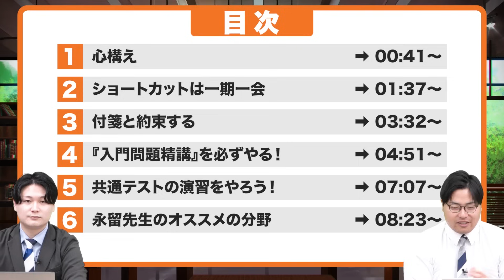【忙しい受験生必見】今からでも間に合わせる理系数学勉強法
理系受験生必見！限られた時間で理系数学を攻略するための効率的な勉強法を紹介します！
問題に対する意識や得点源となる分野を一挙に解説！
合格をつかむための戦略が満載の動画です！
この動画を視聴して、数学を志望校合格への武器にしよう！

【目次】
0:00 今日のテーマ
0:41 心構え
1:37 ショートカットは一期一会
3:32 付箋と約束する
4:51『入門問題精巧』を必ずやる！
7:07 共通テストの演習をやろう！
8:23 永留先生のオススメの分野
11:00 捨ててもいい分野
13:00 まとめ